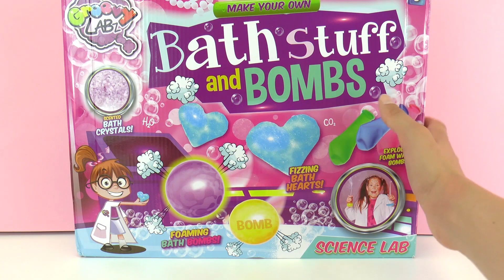Sapone fai-da-te con formina playmobil!